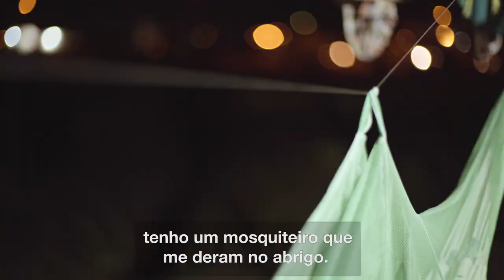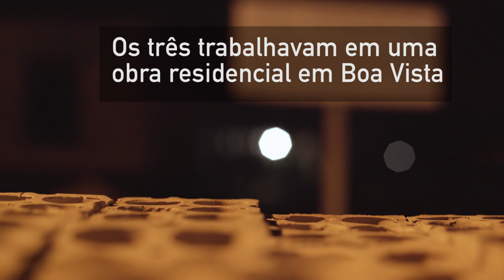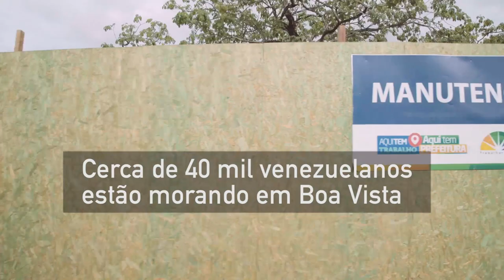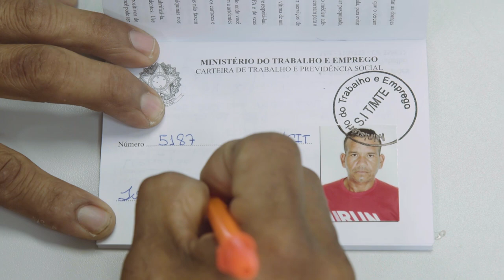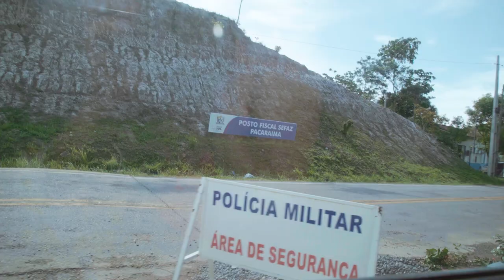Fome, saudades e trabalho escravo: a travessia dos venezuelanos no norte do Brasil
Na fronteira Brasil - Venezuela, a Repórter Brasil acompanhou a saga de três venezuelanos resgatados da condição análoga à de escravos. Eles trabalhavam em uma obra “até o corpo aguentar” e sem descanso semanal. Não tinham banheiro nem água potável.

Leia a matéria completa em:

Imagens e edição: Joana Moncau
Roteiro: Ana Aranha, Ana Magalhães e Joana Moncau
Mixagem de som: Rafael Ramos
Trilha: Tito Rojas (Tambíen nos Duele)
Produção: Repórter Brasil